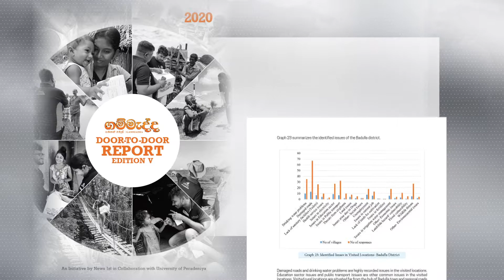බදුල්ල මිගහකිවුල ජනතාවට ගම්මැද්දෙන් පාලමක් හදන්න පටන් ගත්තා. Access Bridge for Pitamaruwa.